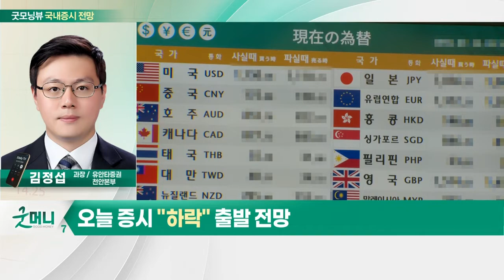글로벌 증시 주춤... 오늘 증시 '하락' 출발 전망_국내 증시 출발 전망 (20220331)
- 글로벌 증시 주춤
- 국내 증시 안정세 초기 진입

- 저평가 된 자동차 섹터 관심
- 디지털 헬스케어 시장 도약